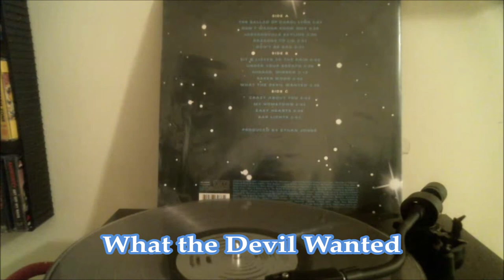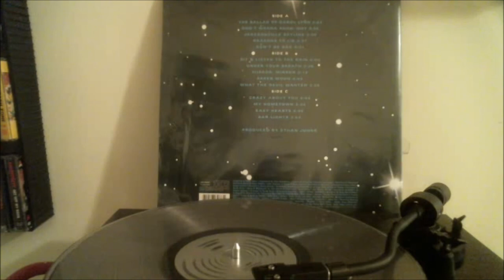Whiskeytown "What the Devil Wanted" (2000) Vinyl Rip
Track 10 off the album "Pneumonia"

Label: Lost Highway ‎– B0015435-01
Format: 2 × Vinyl, LP, Album, Limited Edition, Clear
Country: US
Released: 12 Apr 2011